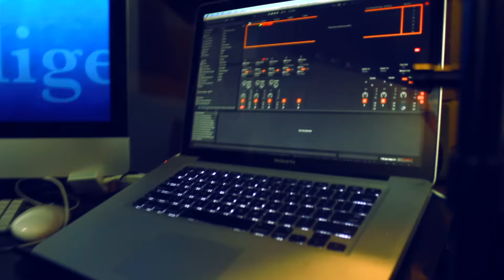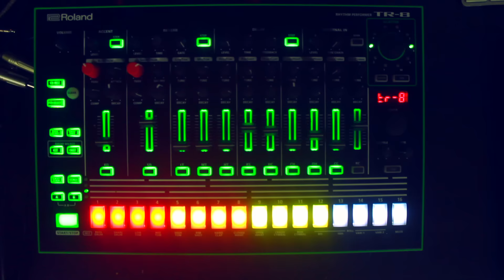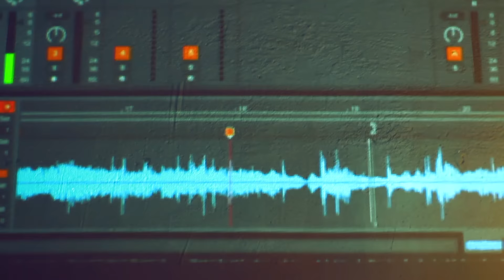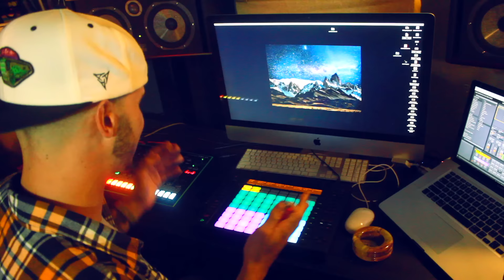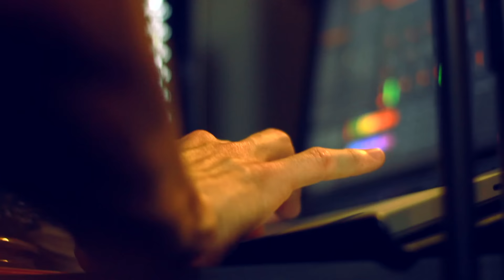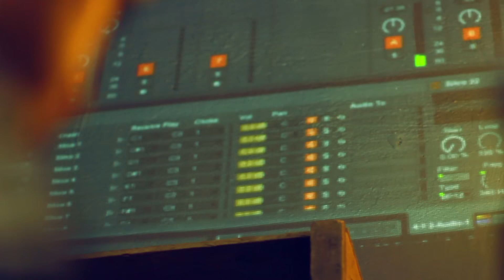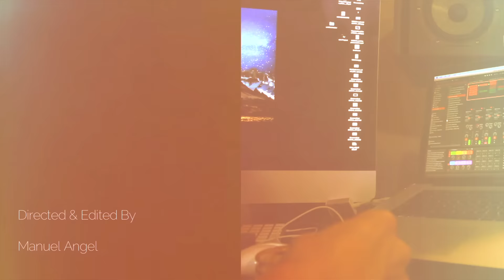Speak With Beats TV Season 2 Episode 7: Bayroo Burner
In the Season 2 finale of Speak With Beats TV, the Speak With Beats team links up with the mad scientist Bayroo Burner. Proven himself as a champion in the beat battle scene, and noticeable production with known and rising MC's in the game, he discusses on how discovering music production led him to a rabbit hole of limitless creation. As an Artist that is continuously striving not to be pigeon holed in his style of making music, he also shares with us his unorthodox method on tackling beats.

Aside from making strides in the production realm, he gives back by letting us know about Today's Future Sound; a Non-Profit based in the Bay Area that teaches music production to the next generation of aspiring Producers that may potentially change the musical landscape for years to come.

For the final beat session, Bayroo Burner gets a hold of a soulful record to seamlessly create a multi-dimensional slapper that will surely leave your head nodding.

Make sure to take notice of this Producer who is an unstoppable force to be reckoned with.

This is The Age of Production.

The beat created in this episode by Bayroo Burner is titled "You Are Here" and you can download the beat for free here